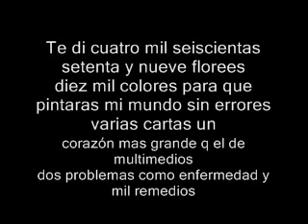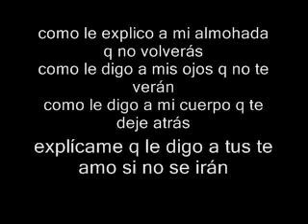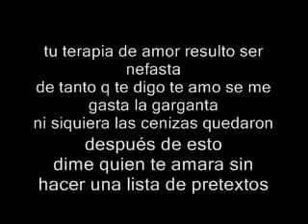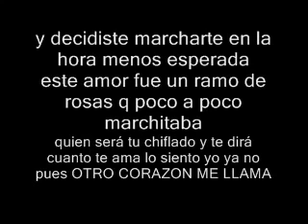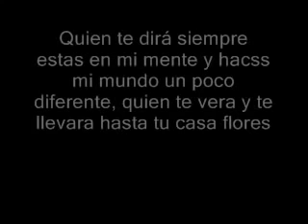Mc Aese Ft Skiper Quien Te